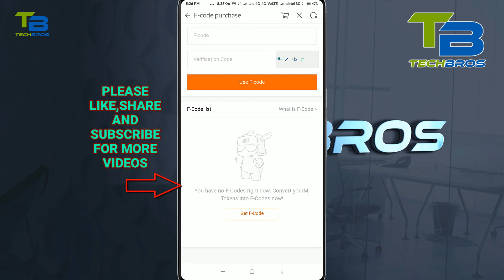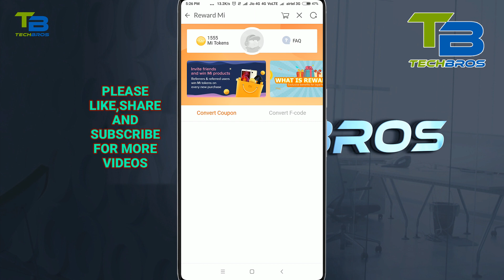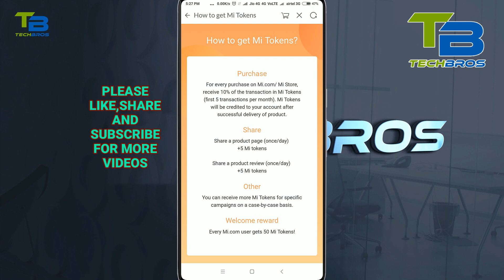How to Buy Redmi Mobiles from F Code | How to use MI Token and F Codes in Redmi Flash Sale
hello guys in this video i am going to show you how you can buy  xiaomi redmi note 5 pro
mobile without flash sale, you need to open mi store in account section you get mi tokens
when you buy any product from mi store you get 10 percent mi tokens when you share any
product link you get 5 tokens and when you review a product you get 5 tokens that's how
you earn mi tokens you need to convert mi tokens into f codes to buy any mobile without
waiting for flash sale.

THANKS